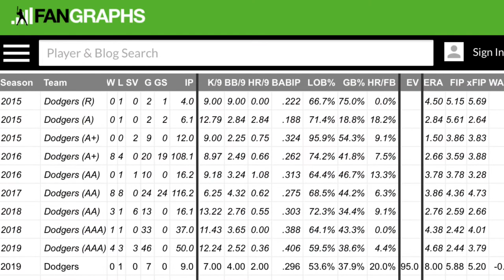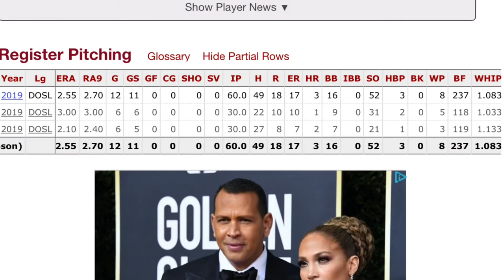BREAKING: Texas Rangers TRADE for RHP, Josh Sborz from the Los Angeles Dodgers + DFA'd Jimmy Herget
In this video I go over the Rangers recent trade with the Los Angeles Dodgers for RHP, Josh Sborz. The Rangers traded 19-year old Jhan Zambrano to the Los Angeles Dodgers, and the Rangers DFA Jimmy Herget in order to create a 40-man roster spot for Sborz. Sborz was DFA'd by the Dodgers in order to create a roster spot for Trevor Bauer.